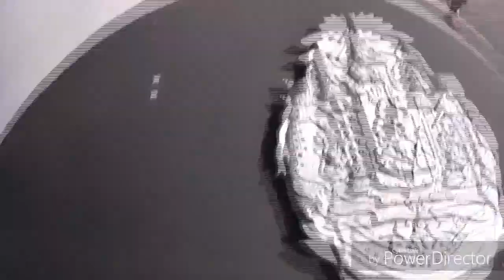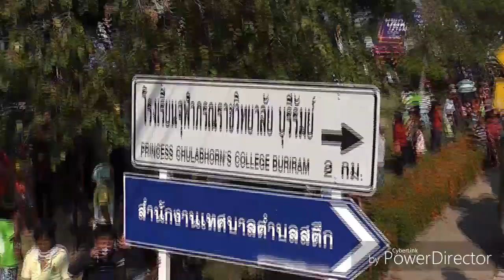A Memorable Day At The Start Of The Satuk Boat Races, Buriram Province, Thailand